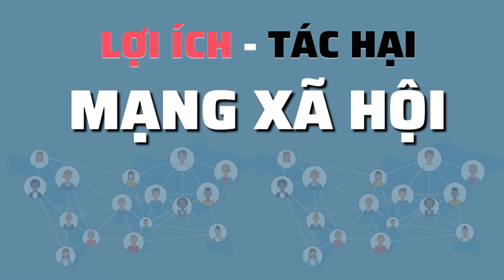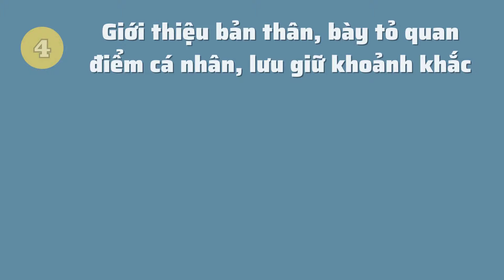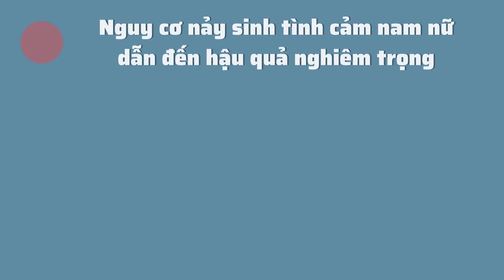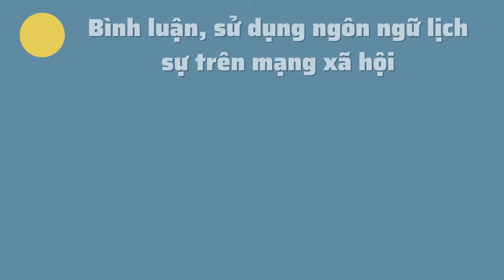LỢI ÍCH - TÁC HẠI - SỬ DỤNG MẠNG XÃ HỘI AN TOÀN VÀ HIỆU QUẢ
- Những lợi ích và tác hại của mạng xã hội mang lại cho học sinh. Hướng dẫn cách sử dụng mạng xã hội an toàn và hiệu quả